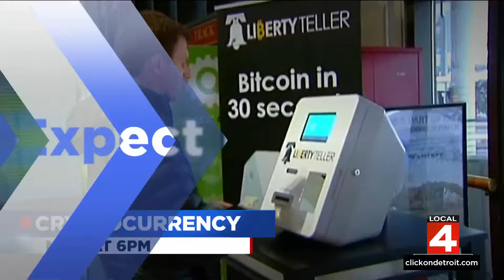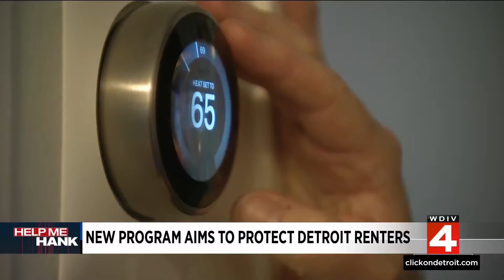New program aims to protect renters in Detroit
As winter approaches, Detroit tenants are increasingly concerned about inadequate heating in their rental homes. Help Me Hank has received numerous calls from tenants fearing retaliation from landlords if they speak out. The city has recently implemented a new rental ordinance allowing renters to place payments in escrow to compel landlords to comply with housing codes.